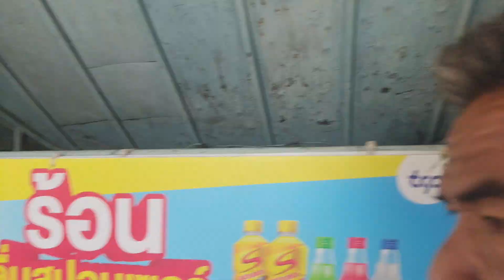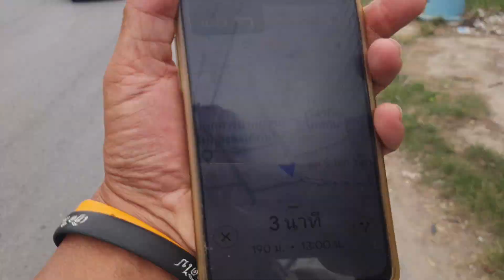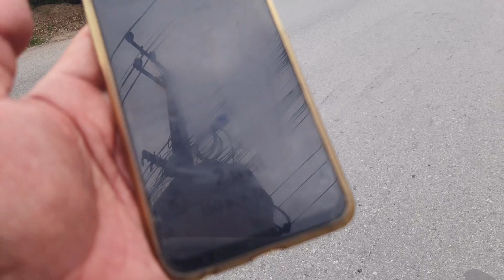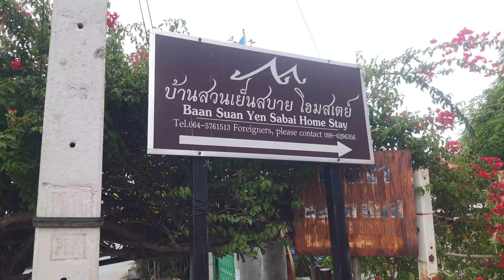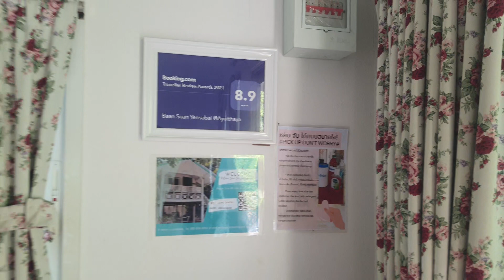ใครรู้บ้างว่าที่พักน่ารักๆแบบนี้อยู่ตรงไหน @บ้านสวนเย็นสบายใกล้วัดไชยวัฒนาราม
กระแสวัดออเจ้ายังแรง
อย่าลืมตามรอยมานะวิ